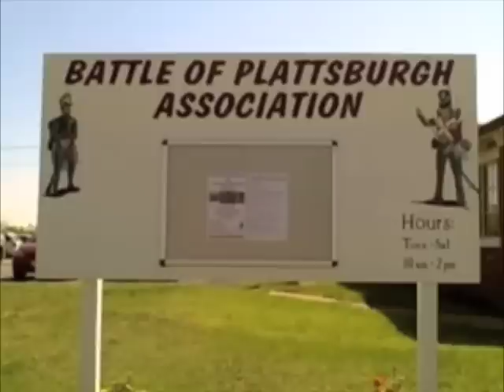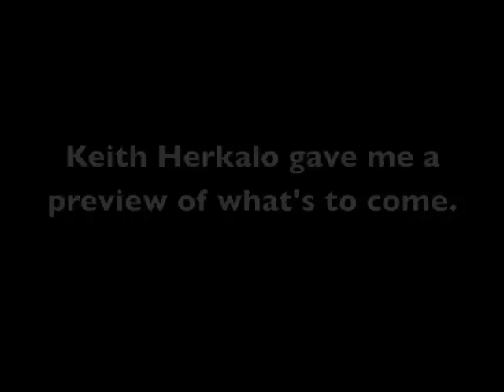War of 1812 Encampment 5-17-2008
This is video taken on May 17th, 2008 at the War of 1812 encampment.